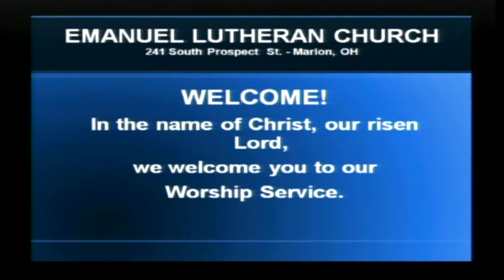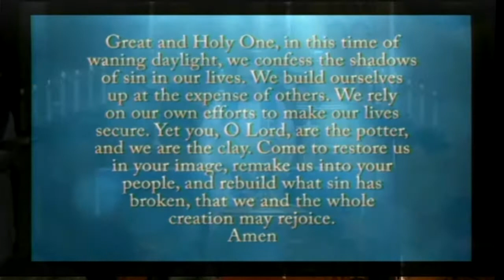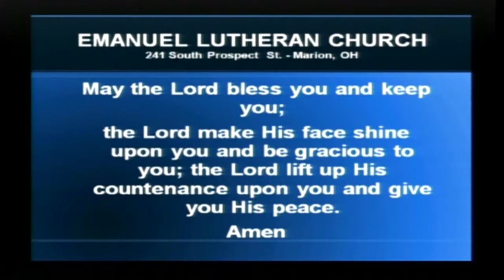December 08, 2013 - 10:30am Traditional Worship Service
Presiding Minister - Mark Schuring, Senior Pastor
Assisting Minister - Kevin Kehn, Associate In Ministry
Sermon Topic - "Clear The Road" based on Matthew 3:1-12
Organist - Allan Lust, Director of Music
Scripture Reader - David Schuring
Children's Sermon - Teri Turner
Special Music - Emanuel Cherub Choir, Teri Turner, Director
Special Music - Emanuel Junior Choir, Daniel Bradshaw, Director
Special Music - Emanuel Senior Choir, Tanyce Addison, Director
Special Music - Jami Rawlins, Vocalist
Audio-Video Team - Carol Hoch, Roger Kerr and Rich Tubbs